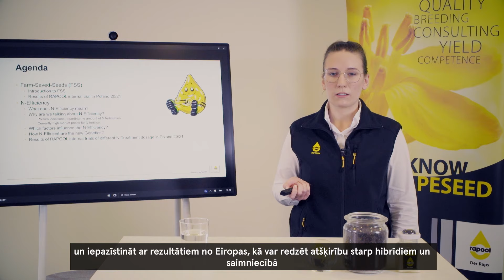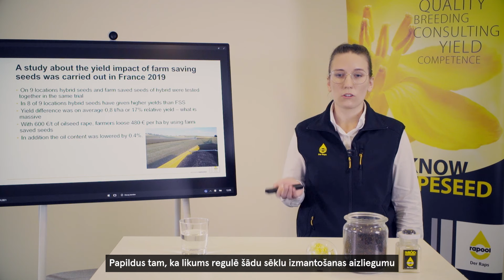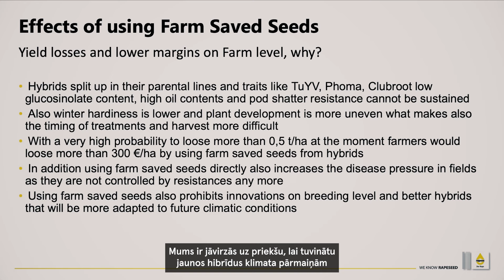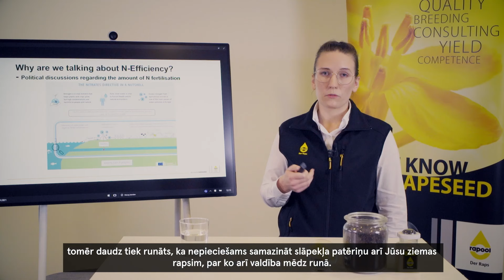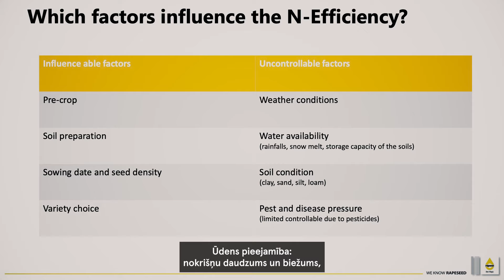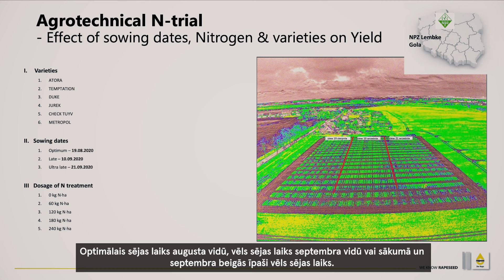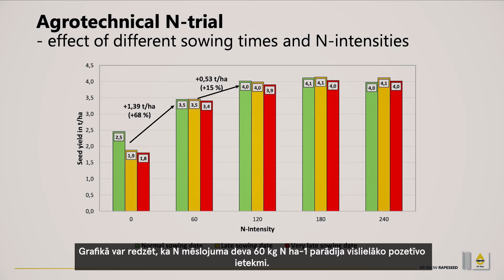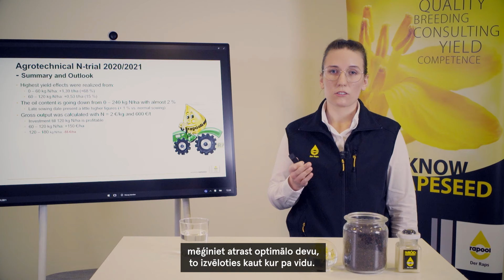Rapool un Saaten-Union seminārs 2022 | Ž. Geislere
Rapool un Saaten-Union seminārs 2022 🌱
‣ Referenti: Ž. Geislere (J. Geißler), RAPOOL starptautiskā  ziemas rapša produktu grupas vadītāja.
‣ Tēma: Ziemas rapsis. Pašražotās sēklas un N effektivitātes izmēģinājumu rezultāti no Polijas.

Prezentācijā būs rezultāti no izmēģinājumiem Polijā, kuros salīdzinātas pašaudzētās sēklas pret sertificētām un dažādas intensitātes N mēslojuma rezultāti. Cik N- efektīvas ir jaunās hibrīdšķirnes? Vai ir redzama atšķirība sējot pašaudzēto sēklu vai sertificēto?